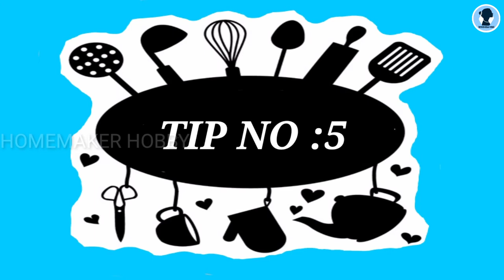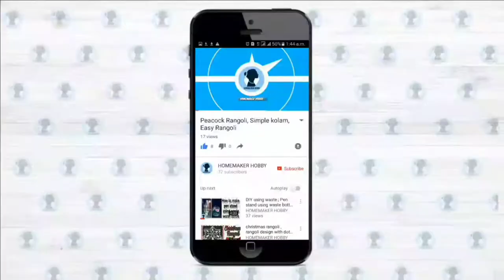5 useful kitchen tips | tips and tricks for our day to day life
# Tipsandtricks